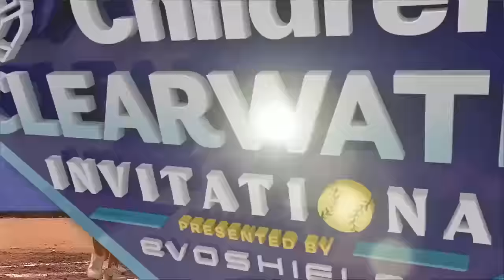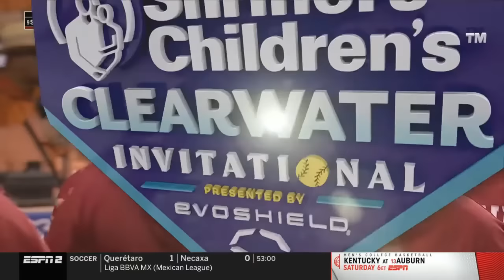#9 Stanford vs #3 Texas Softball Game Highlights, Feb 16 2024